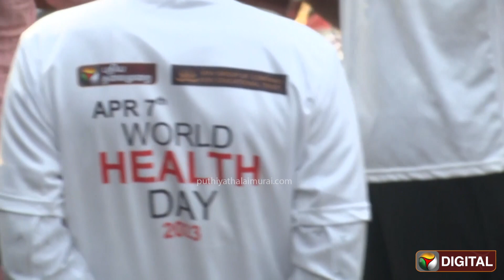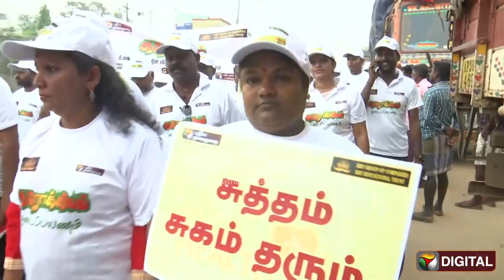உலக சுகாதார தினத்தை முன்னிட்டு சென்னையில் நடந்த மாரத்தான் & வாக்கத்தான் | PTD